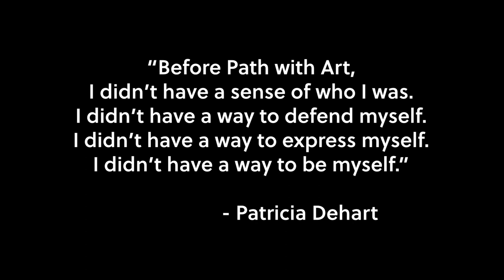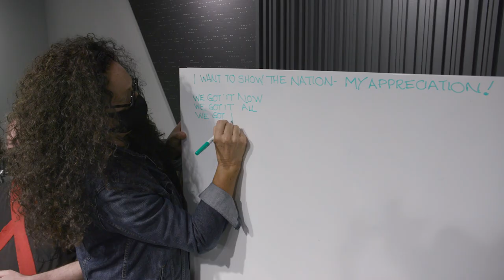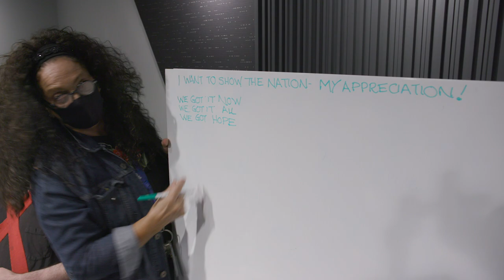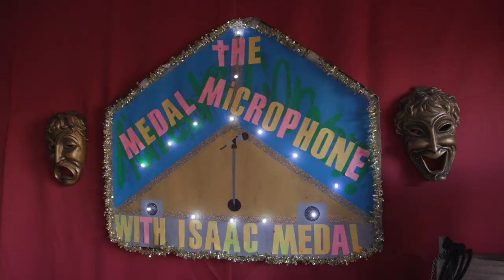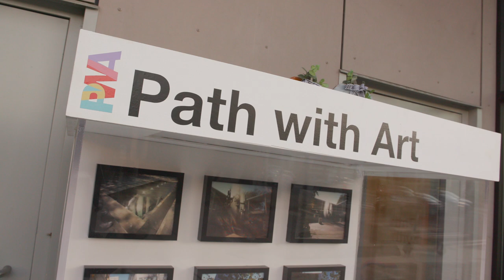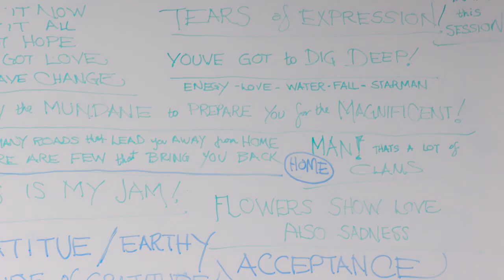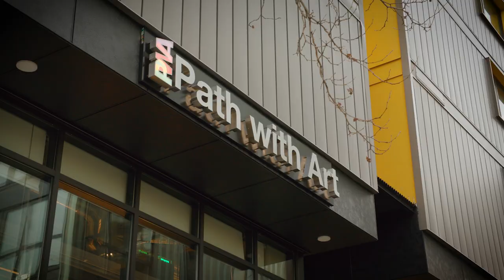Community Stories: Path with Art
Experiencing trauma of any form can severely disrupt one’s life in many ways. One organization is helping people find a way back to a sense of self by teaching and building community through a Path with Art.